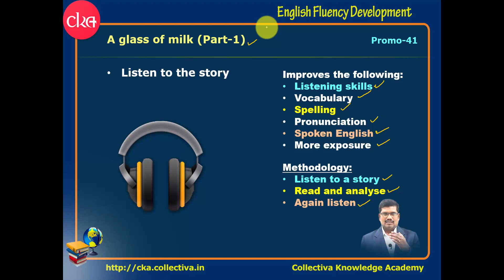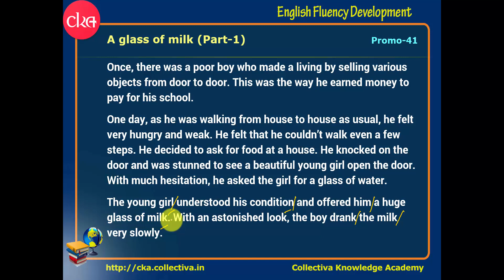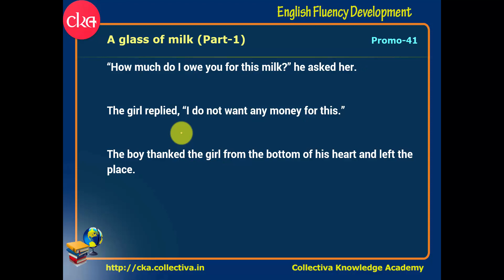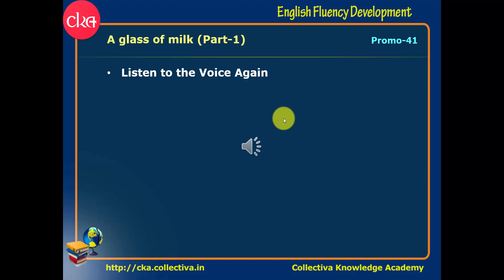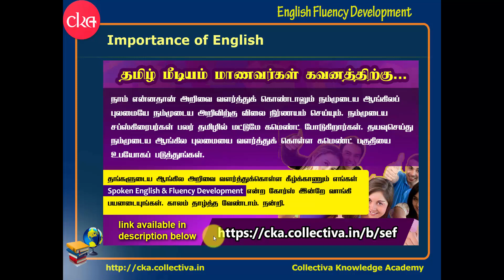Promo: 41. தமிழில் | A glass of milk (Part-1) | English fluency development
A Glass of milk story to improve your Spoken English skill and TOEFL.